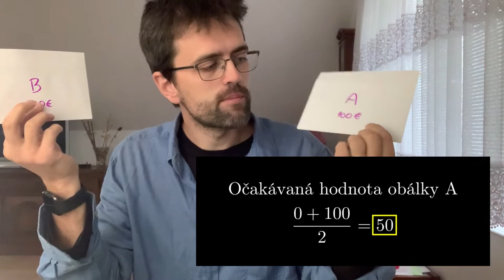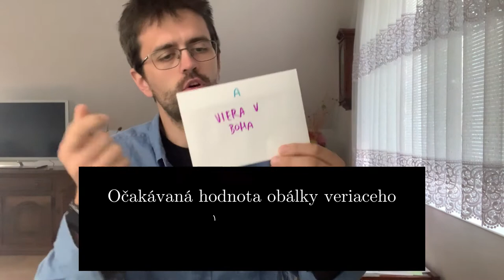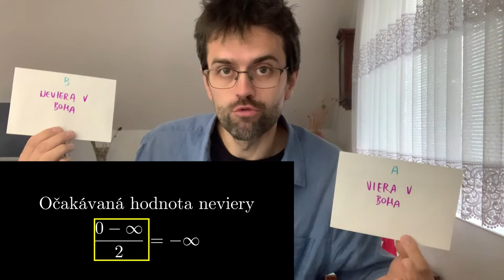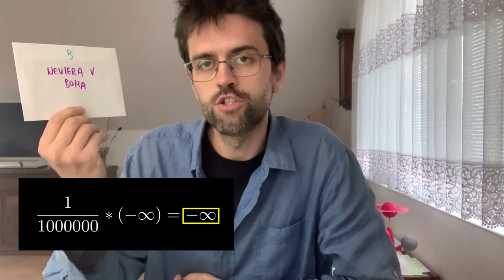Ako Blaise Pascal dokazoval existenciu Boha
⛪️ V časoch, kedy žil Blaise Pascal, sa nepatrilo spochybňovať existenciu Boha zavádzaním hodnôt ako -∞ alebo používaním nuly bez rozmyslu. Bolo to smrteľne nebezpečné a mnohých pre to upálili. Avšak Blaise Pascal sa z toho šikovne vykrútil použitím teórie pravdepodobnosti, ktorú vtedy rozvinul do šírky a dokázal pomocou nej, že Boh existuje a pritom narábal s nekonečnami, až sa prášilo. Nulou potom pozametal podlahu.

🤔 Toto isté zamyslenie môžeš teraz so mnou zažiť a zakúsiť, ako jednoducho sa dá použiť matematika v život ohrozujúcej situácii takým spôsobom, aby Blaise Pascal mohol v kľude dožiť svojich krátkych 39 rokov.

🎓 Tak sleduj, bav sa a uč sa!